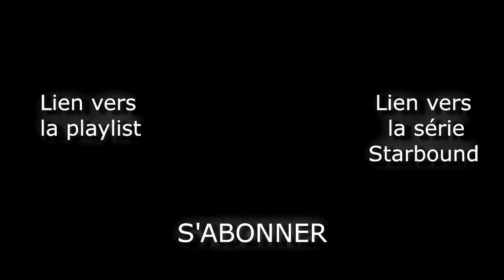LP Baldur's Gate - Episode 12/30 : Retour triomphal à Nashkel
Les mines de Nashkel sont libérées, mais le mal est partout et nous devons poursuivre notre enquête vers le Nord.